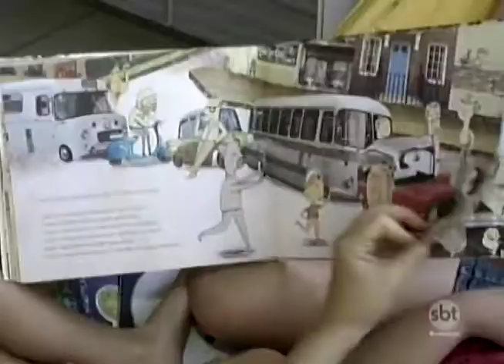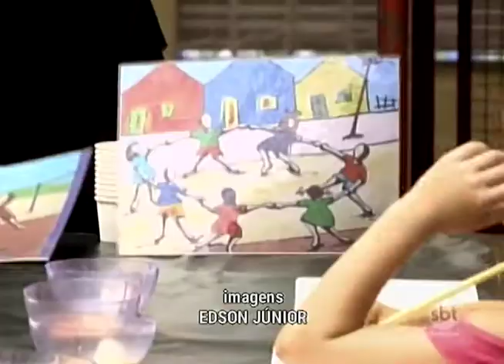Pais e filhos aproveitam juntos o período de férias escolares